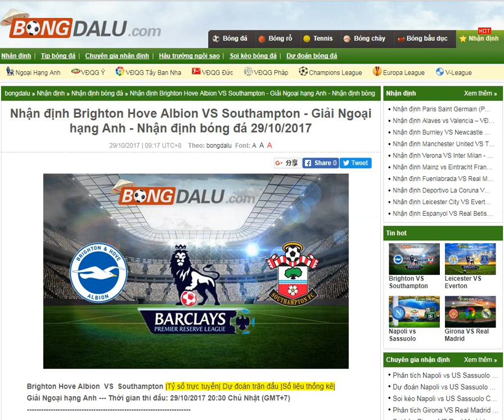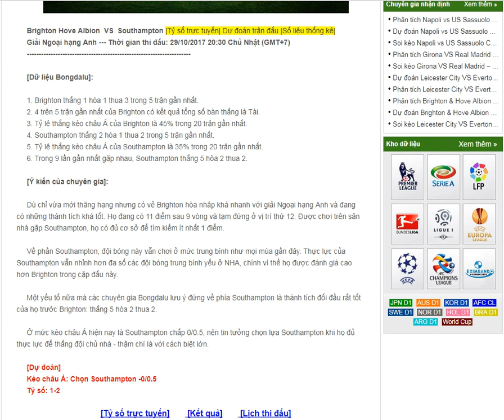Brighton Hove Albion VS Southampton - - Nhận định bóng đá 29/10/2017-- share by Bongdalu